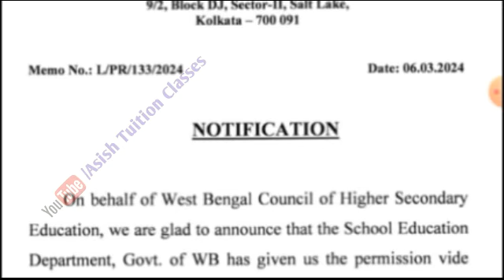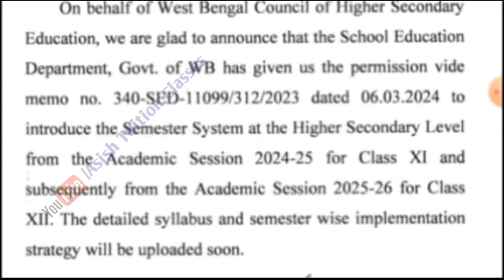Big Breaking : এই বছর থেকেই উচ্চ মাধ্যমিকে চালু হচ্ছে সেমেস্টার পদ্ধতি : শিক্ষা দপ্তর অনুমতি দিল